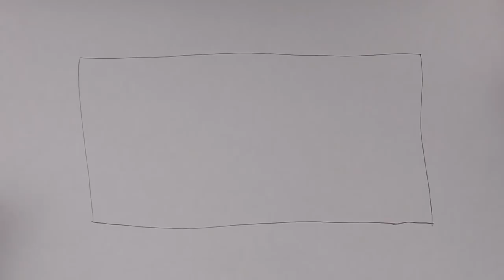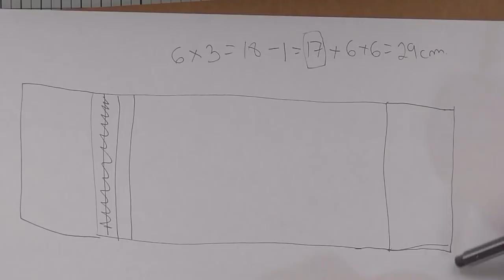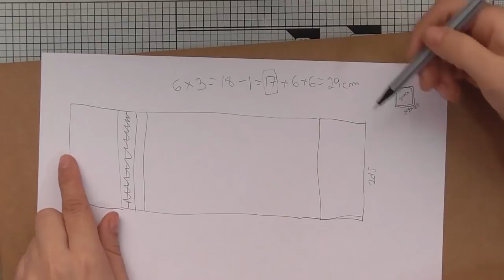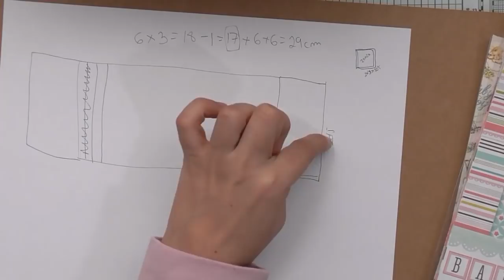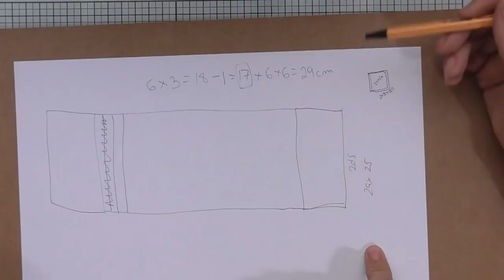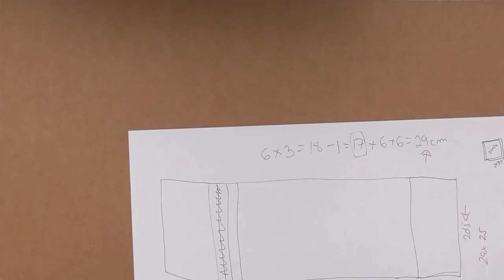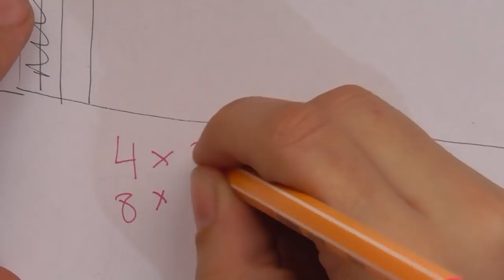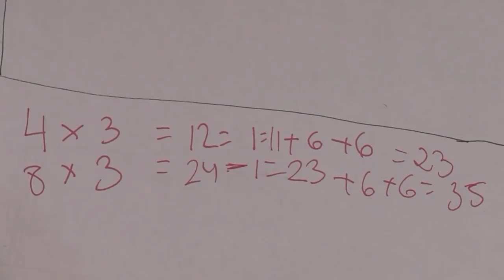Tutorial encuadernación de espina. Scrap para principiantes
VÍDEO SUBTITULADO

¡Hola creativos y creativas! En el vídeo de hoy os muestro cómo hacer una espina, os doy tips y os muestro como modificarla al tamaño que necesitéis.

💡¿QUE UTILIZO PARA MIS VIDEOS?💡

📹Cámara de video

📸Cámara de fotos

🔦Foco para Canon

💡Equipo de iluminación y fondo

🎬Brazo mágico para camara de video y fotofrafia

Para cualquier duda que os surja podéis poneos en contacto conmigo por aquí o a través de cualquiera de mis redes, os dejo el enlace a todas ellas.

They will never suppose extra expenses for you